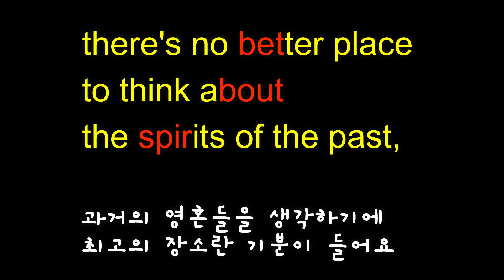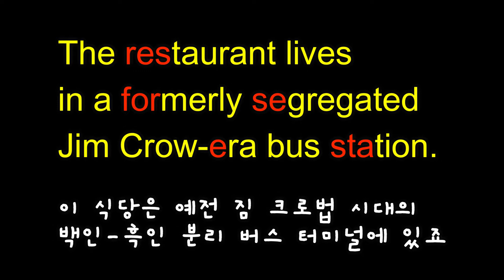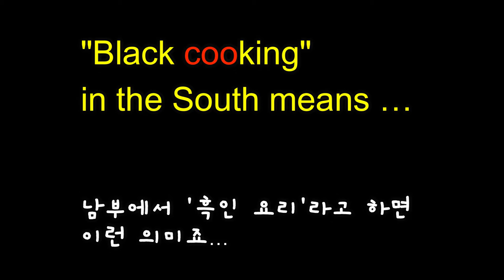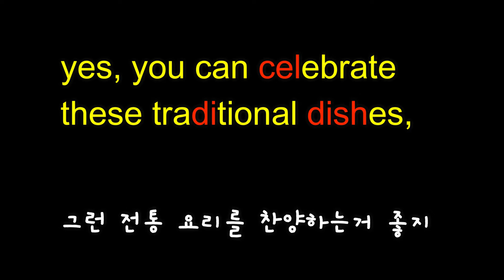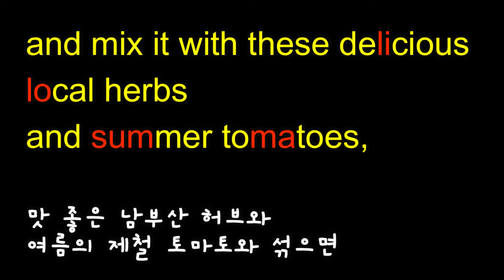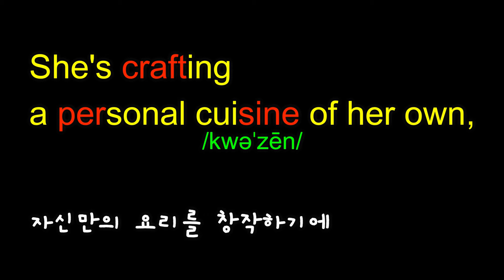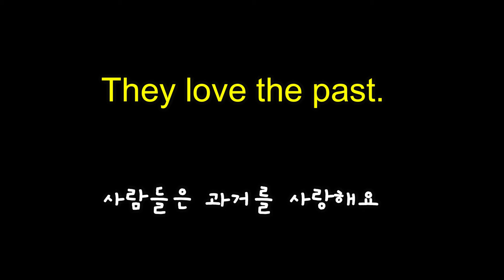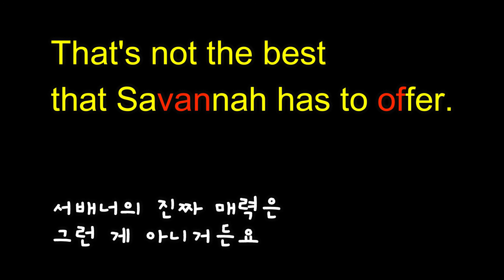영어를 원어민처럼 듣고 말하기 위한 훈련 - 110 -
영어공부하기 좋은 웹사이트가 있어서 공유합니다.
집에서 컴퓨터로 공부하기도 좋고, 전철이나 버스에서 심심풀이로 영어퀴즈를 풀다보면 영어 실력이 쑥쑥 올라갈거에요.

느리고 정확한 발음의 영어 학습용 교재로 수십년을 공부해도
막상 미국에 오면, 샌드위치 하나도 주문도 못하고,
원어민이 하는 말을 도무지 이해 못하는 경험을 해 보시지 않았나요?

영어를 배우는데, 오히려 장황한 한국말 설명을 귀가 따갑게 듣고 끝나는 경우가 많나요?
그 영어를 가르치는 사람이, 과연 그런 방식으로 영어를 터득 했을까요?

호기심이나 치매 예방을 위해서 영어 공부를 이렇게 하는 것도 나쁘지는 않겠죠.
하지만, 실제 미국에서 원어민과 대등하게 대화하려면 이런 공부는 시간 낭비일 뿐 입니다.

실전 영어로 귀와 입, 그리고 두뇌의 뉴런를 훈련 시켜야만,
정말 사용 가능한 영어를 하게 됩니다.

잘못된 영어 공부를 계속 시간과 노력을 낭비할 것인지,
아니면 제대로 영어 실력을 높여서 인생의 도약을 실현할 지는
순간의 선택이 좌우합니다.

영어표현 영어 쉐도잉#영어리스닝#관용구#숙어#영어공부#영어회화#영어학습#영어반복#영어패턴#미드영어#영화영어#영어 듣기#영어발음#영어귀뚫기#영어듣기연습#영어리듬#영어 잘 하는 방법#영어 따라하기#영어스피킹#